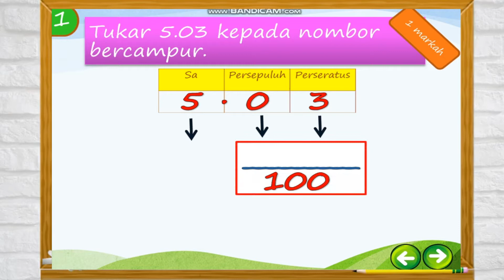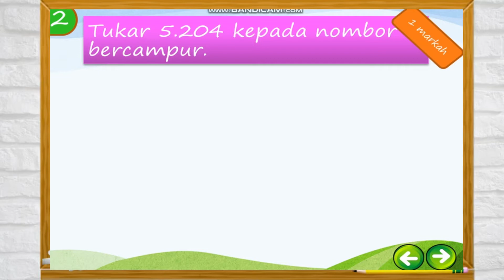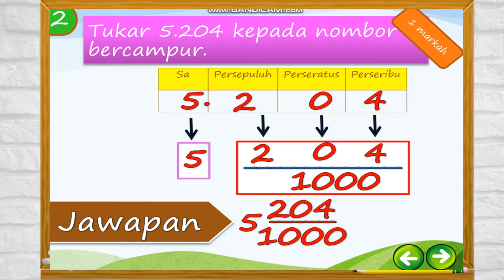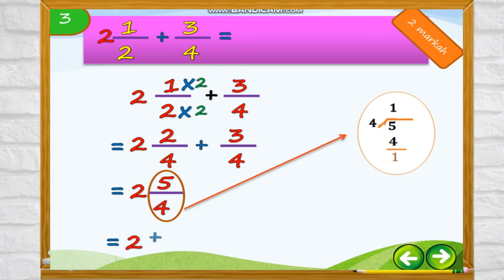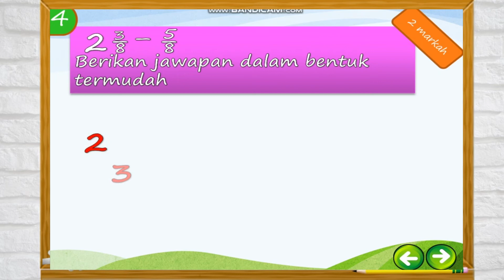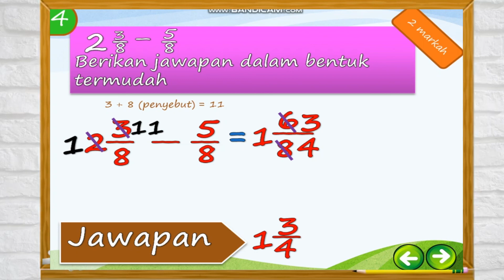ULANGKAJI PERPULUHAN KEPADA PECAHAN NOMBOR BERCAMPUR,TAMBAH TOLAK NOMBOR BERCAMPUR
As salam& salam sejahtera. Perkongsian Cikgu Hussin berkaitan ulangkaji perpuluhan kepada pecahan nombor bercampur dan tambah,tolak pecahan nombor bercampur.